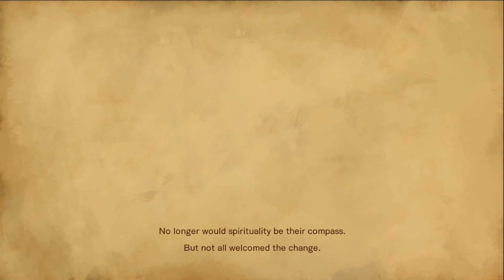Bloodstained: Ritual Of The Night - Prologue (or My Favorite Not Castlevania Game)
Oh Konami.

See what thou hath build for thyself.

Are the not reaping what thy has sowed?

Persooth, I am relying too much on ye old butchered English?

I care not, what thee thinks of my english.